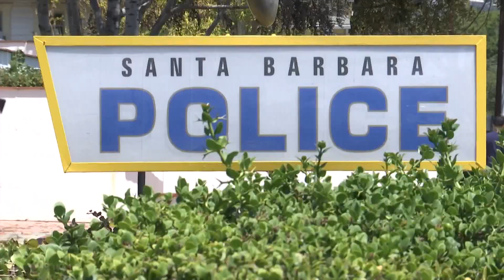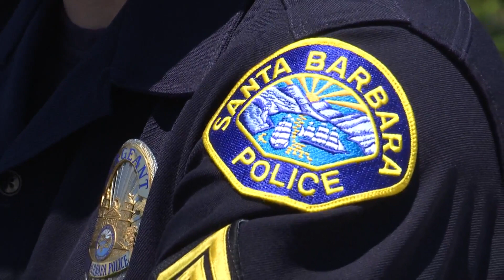New videos showcase Santa Barbara Police